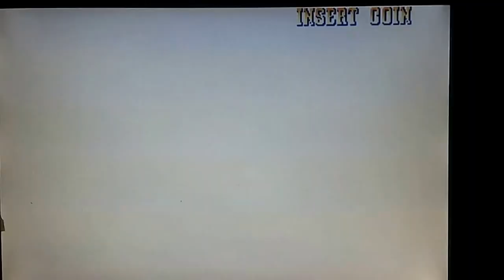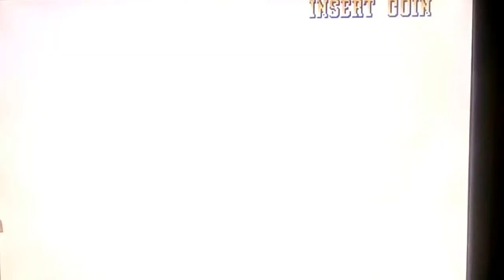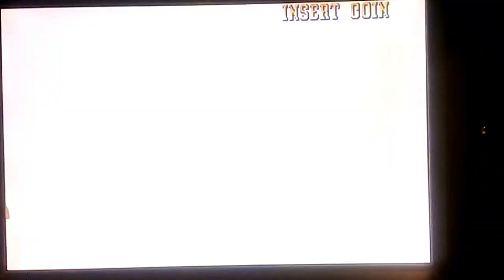MVC ARCADE GAMEPLAY ARCADER RAPPER SUNAR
Bir marvel ARCADE oyunu ile yeniden beraberiz iyi seyirler arkadaşlar.

Videodan bazı bigiler.

Oynayan Zangief BEŞİKTAŞLI HALİL

Kameraman:ARCADER RAPPER

Oyun: Mvc USA ver

Yorum,öneri,soru ve görüşlerinizi bekliyorum.
Videolarımı beğenin,paylaşın,kayıt edin.